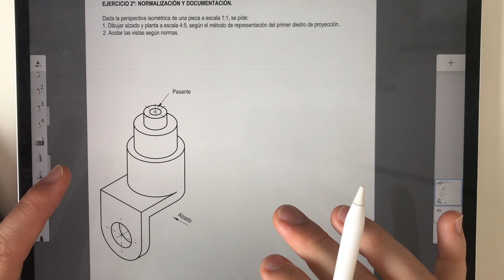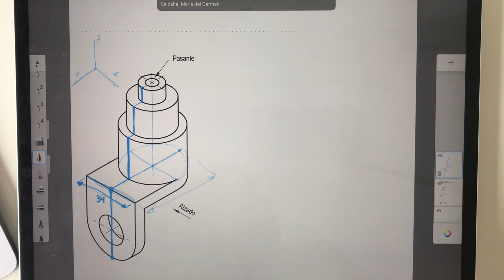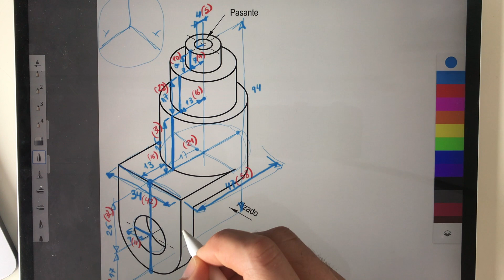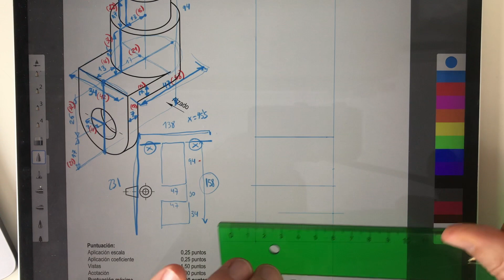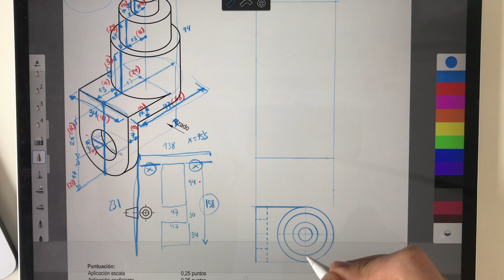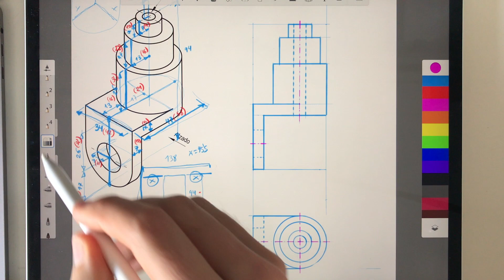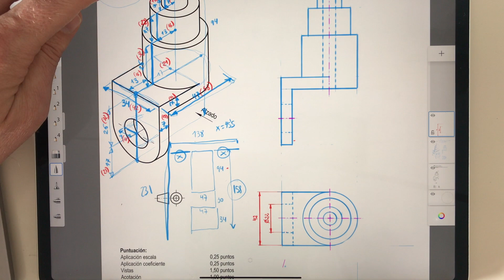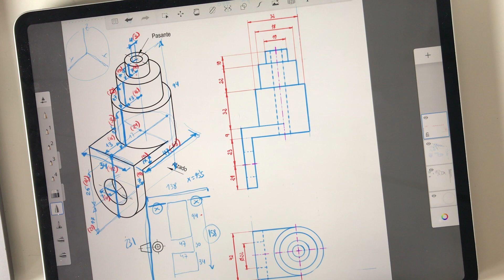Actividad de normalización 4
Este vídeo trata de: dibujo técnico. bachillerato. normalización.